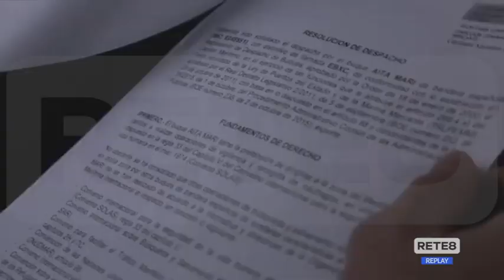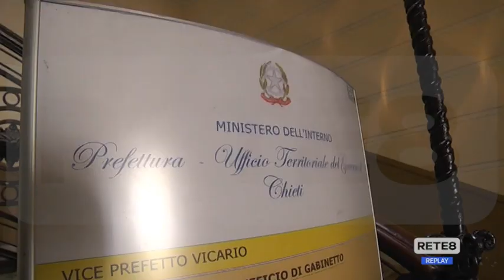Ortona - Pronti per l’attracco della nave con 38 migranti salvati